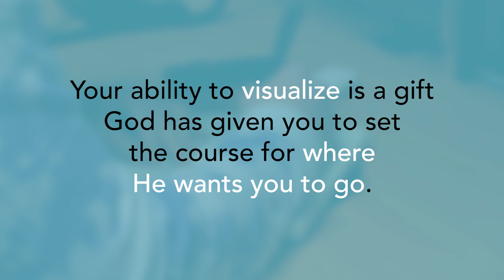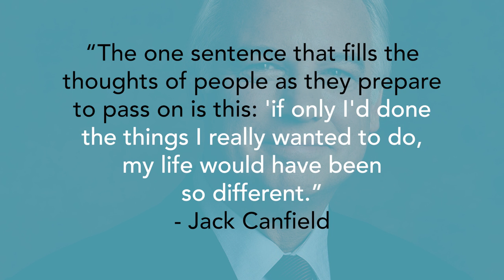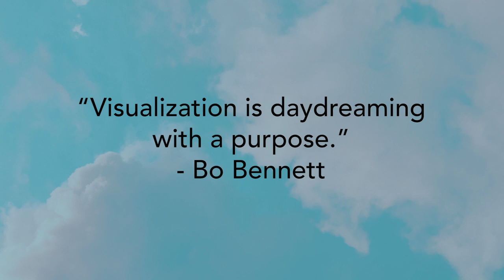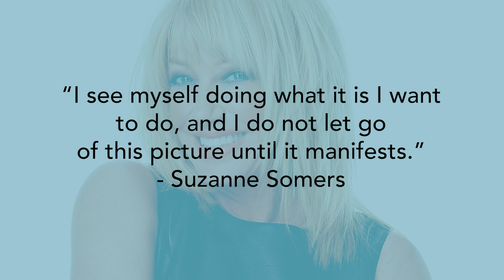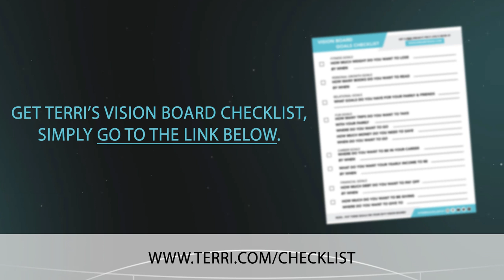Visualize Your Dream Life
Many of us dreamed as kids, but somewhere along the way, we were told to stop. However, when you stop dreaming, you become your greatest enemy to your success.

You know those big dreams and imaginations you have? Those aren't just silly unrealistic things you're visualizing.

Those are desires placed in your heart by God.

I want to teach you this week how to fully give yourself permission to succeed.

Make a decision to do what God fully put in your heart to do. Stop comparing yourself to what anyone in your family has or hasn't done. This is your life, what is God expecting you to do?

Watch this week's video now and be prepared to visualize your dream life... and then walk right to it.